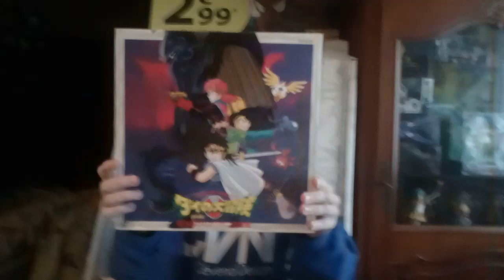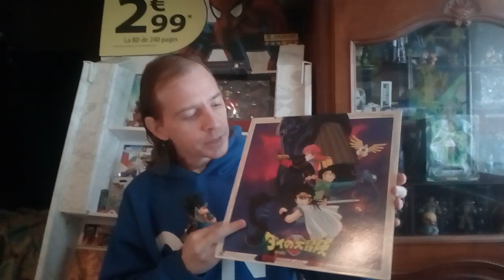Dragon Quest Dai 2020 mon avis